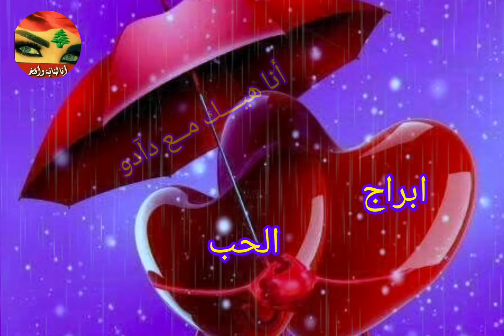أبراج تحظي في عيد الحب 2024 تكشف عنهم ماغي فرح/ينتظرهم احتفال مميز وهدايا بالغه الثمن هل انت منهم?💜🍀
أبراج سوف تحصل ع شريك الحياه والحب والمال الوفير في يوم الڤلانتين تكشف عنها خبيره الأبراج ماغي_فرح/لعام2024💜🍀